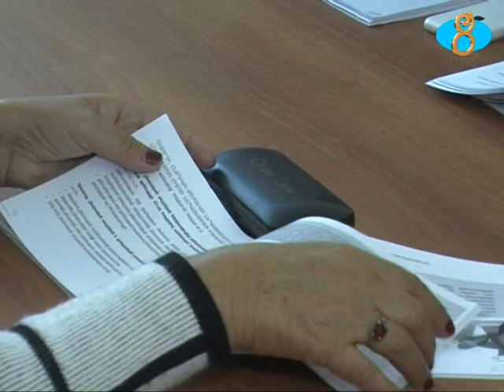Տեղական ընտրական հանձնաժողովում անցկացվում են ադմինիստրատիվ թրենինգներ